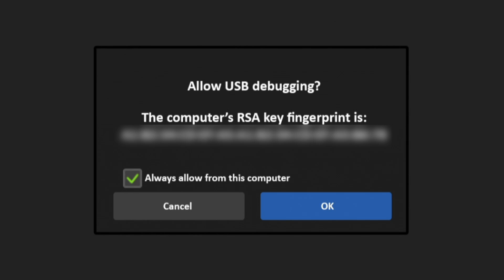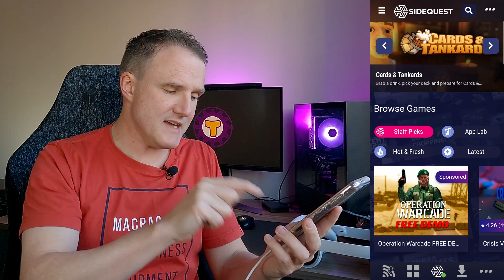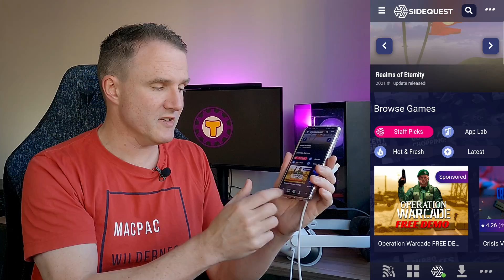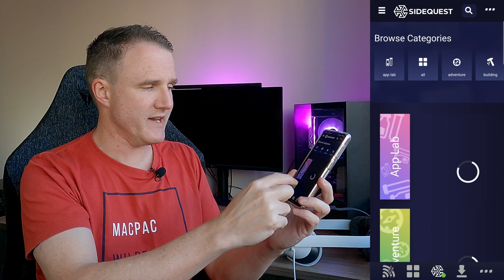SIDEQUEST MOBILE APP SETUP GUIDE | Oculus Quest 2 | SIDELOAD WITHOUT A PC!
The SideQuest Mobile App IS HERE!! This easy step-by-step guide will take you through the simple steps needed to get SideQuest set up on your mobile phone so that you can sideload games to your Oculus Quest 2 (or original Original Oculus Quest) headset without the need for PC. You can even sideload the games over wifi! PRESS PLAY TO FIND OUT HOW! 😊

In this video I'll be taking you through the simple steps needed to get the SideQuest app setup on your phone, along with how to download and install your first game, and some troubleshooting tips to help you out. You'll be playing your first sideloaded game in no time at all.

Note: The SideQuest app is only available for Android phones.  There is currently no app available for iPhone.

CHAPTERS
0:00 Intro
0:45 What you need
1:25 Step 1 - Create a developer account
3:35 Step 2 - Install SideQuest App
4:06 Step 3 - Link the Quest to your phone
5:16 Step 4 - Installing games over USB
5:42 Step 5 - Installing games over WiFi
6:58 Step 6 - Install and play your first game
8:49 Troubleshooting Tips